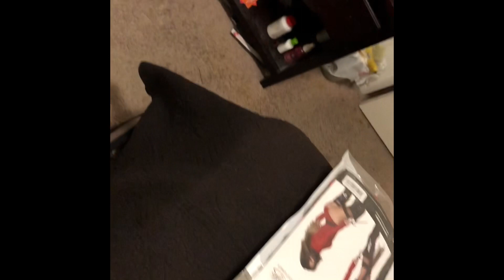GRWM Halloween Baddie Edition 😍🤤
Jazzynextdoor

Jazzynextdoor1

Jazzynextdoor